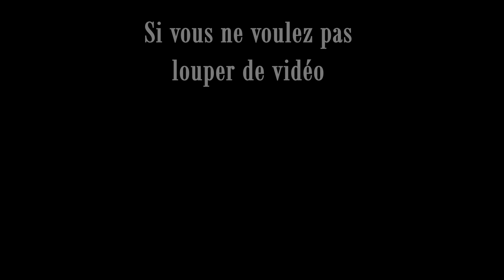#25 Quatrième horde (rapide) (Jour 20) (7 Days To Die A21 Solo) (Let's play FR)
→ Infos sur 7 Days To Die
7 Days To Die est un jeu de survie post-apocalyptique en monde ouvert. Sortie le 13 décembre 2013, développé et publié par le studio The Fun Pimps. Le jeu est disponible en accès anticipé sur Steam.

→ Paramètres de la partie :
Nom de la map : Kepexa Valley
Graine de la map : RFalpha21
Taille de la map : 10k
Difficulté : guerrier
Cycle de 24h : 90 minutes
Lune de sang tout les 5 jours avec 64 zombies
Vittesse des zombies : marche le jour, Sprint la nuit, les féroces et  pour la horde
Exp : 100%
Dégat de bloc du joueur : 300%
Abondance du butin : 100%
Fréquence d'apparition du butin désactivé
Perte en cas de mort : ceinture à outils uniquement
Parachutages tous les 3 jours et indiqués sur la map